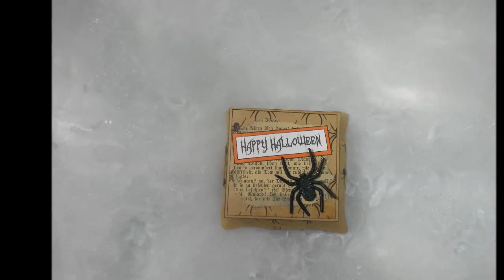Halloween "Treat Box"